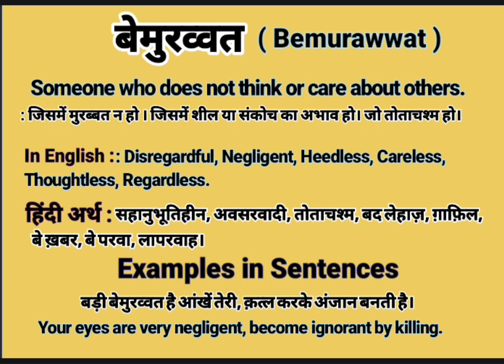बेमुरव्वत को इंग्लिश में क्या बोलते हैं ? || Bemurawwat meaning in English || Examples in sentences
About this video:
This video is about the Hindi Word ‘’ बेमुरव्वत ‘’.This word ‘’ बेमुरव्वत ‘’ is frequently used in our daily life. It is used in films, Urdu or Hindi Poetry ( shayeri). So “ बेमुरव्वत” word has been defined here with it’s English and Hindi meanings for viewers and learners. I think, this video will help to learn this word completely along with examples in English and Hindi. If you are willing to get more words like this, Please visit my channel to find  English and Hindi vocabulary to enhance your word meaning power , also subscribe this channel to get notifications for new videos.

Your queries In this Video:
What is Bemurawwat in English ?
Bemurawwat ka hindi matlab.
बेमुरव्वत का क्या मतलब होता है?
बेमुरव्वत का हिंदी अर्थ.
बेमुरव्वत का हिंदी मतलब.
Bemurawwat ka kya matlab hota hai?
Basic definition of Bemurawwat.
बेमुरव्वत kiya hai?
बेमुरव्वत pronounce.
बेमुरव्वत meaning in Hindi.
बेमुरव्वत meaning in English.
बेमुरव्वत meaning.
बेमुरव्वत synonyms.
बेमुरव्वत kiya hota hai ?
बेमुरव्वत ka matlab in Hindi.
बेमुरव्वत uses in sentences.
बेमुरव्वत examples in Hindi and English.
बेमुरव्वत definition.
Meaning of Bemurawwat.
Definition of Bemurawwat.
Meaning of Bemurawwat in Hindi.
Meaning of Bemurawwat in English.
Meaning of Bemurawwat in Urdu.
Examples of Bemurawwat in Hindi.
Examples of examples in English.
बेमुरव्वत क्या है ? What is Bemurawwat ? Meaning & Synonyms with Definition and Examples in Hindi and English.

Thanks
Educare Desk